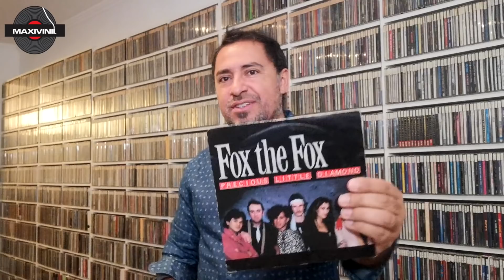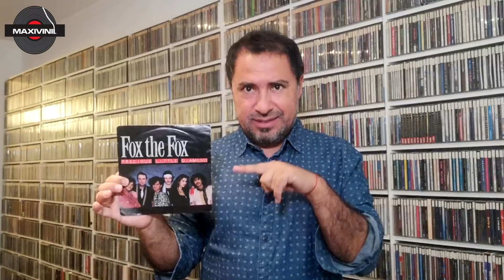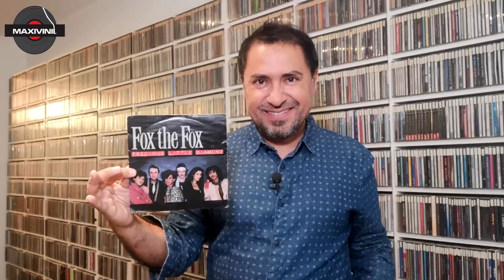FOX THE FOX "Precious Little Diamond" (7" Version) en VINILO !! by Maxivinil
PRECIOUS LITTLE DIAMOND
Written by: Bert Tamaela, Sylhoutte Musmin